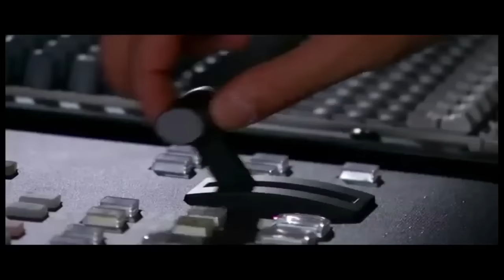Programa Studio Inter da TV Rio Preto - 4ª Caminhada Solidária dia 17/09!